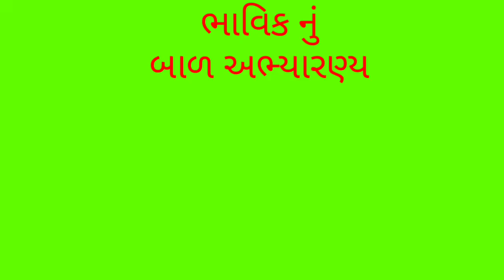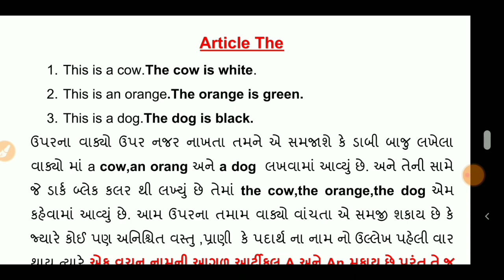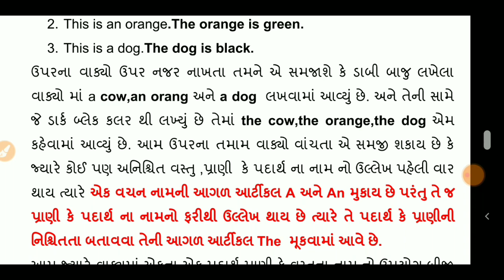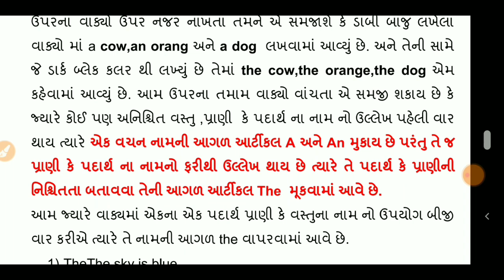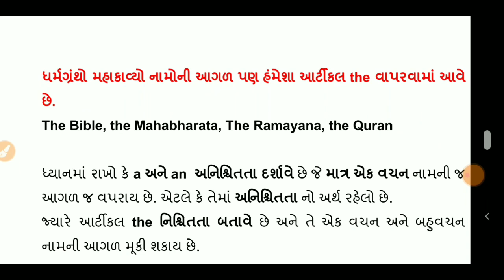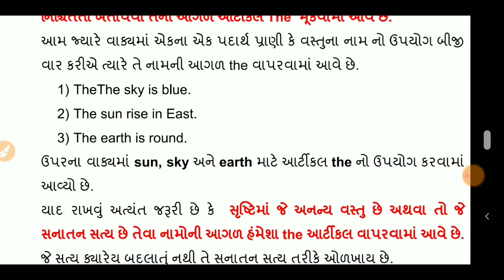English grammer Articles part 3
articles in English is very important parts of English grammer. students. know that how to use article in grammer. articles in English exercises, Article in English ,what is an article in grammer ,use of the article, example  of an article, rule of how to use English grammer in article,the part 3 about Articles the and how to use article the.